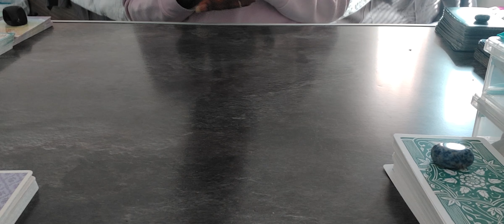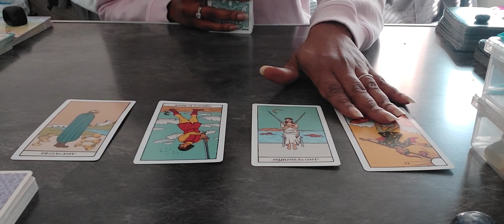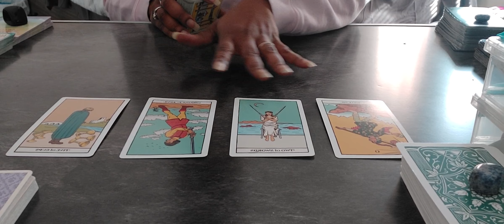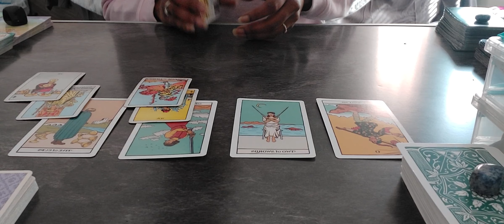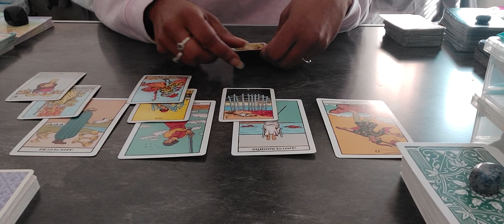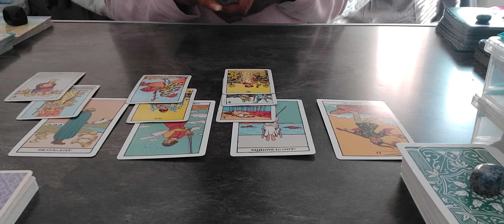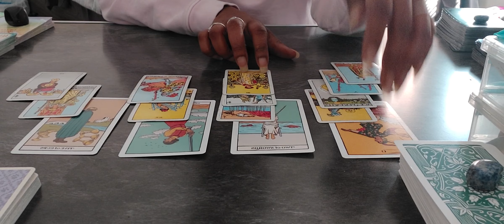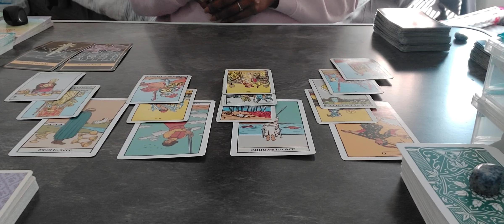Leo ♌️ You put an end to this quick, Leo!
Random roll the dice readings because I don't have time to do all signs on a regular basis. I roll the dice and whatever sign comes out is what gets read. No gender only energy, even though I may say he, she, etc. I may or may not call out the signs but it's really not that important seeing as we all can embody any characteristics of any sign at any time. Please check out my daily affirmation, meditation, and crystal cards of the day on my channel as well. I help you start your day in the most beautiful and positive way on purpose with PURPOSE. Thanks for the love and support you all are greatly appreciated ❤️astrology

Zelle: info provided later
 Thank you for your love ✌🏽gratitude 🙏🏽 ❤️